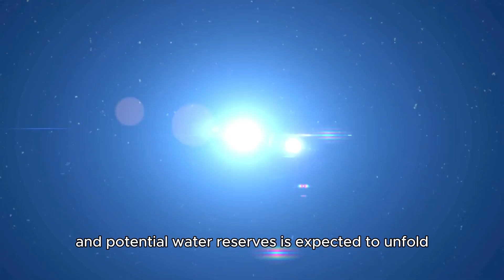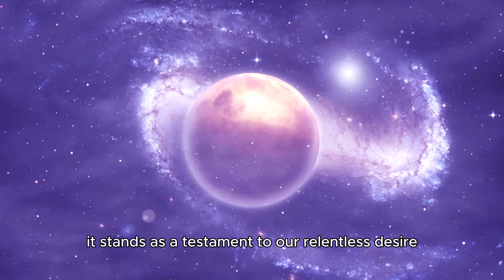James Webb Telescope Reveals Crystal-Clear Image of Proxima B – The Future of Space Exploration!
🌌🔭 The James Webb Space Telescope has just released the clearest image of Proxima B ever captured! 🪐✨ This stunning snapshot gives us a never-before-seen look at this distant exoplanet. What does it reveal about the surface, atmosphere, and its potential to support life? 🌍💫

Join us as we explore this groundbreaking discovery and discuss what makes Proxima B so special in the search for habitable worlds. Could it be the next Earth? 🌠🌍

Timestamps:
0:00 - Introduction: Proxima B’s Groundbreaking Image 🔭
1:00 - The Technology Behind the James Webb Telescope 🚀
2:30 - What the Image Reveals About Proxima B 🪐
4:00 - Could Proxima B Support Life? 🧬
5:30 - Why Proxima B is So Important for Space Exploration 🌍
7:00 - What’s Next for Proxima B? 🚀
8:15 - Final Thoughts 🌠